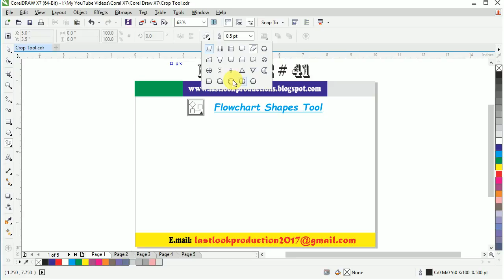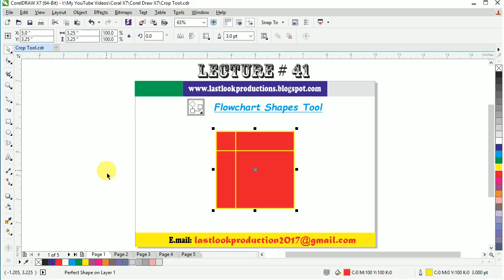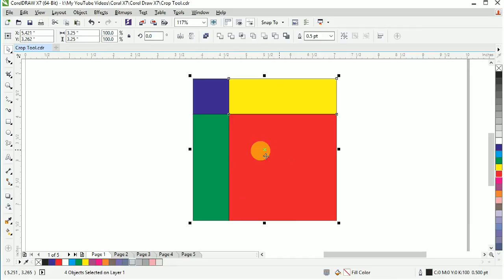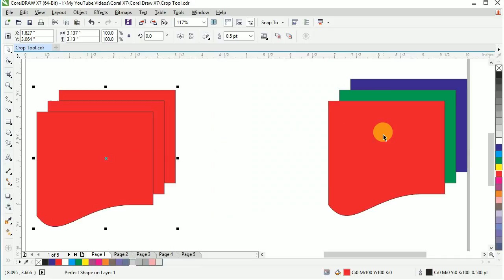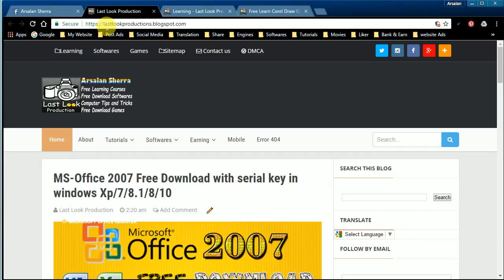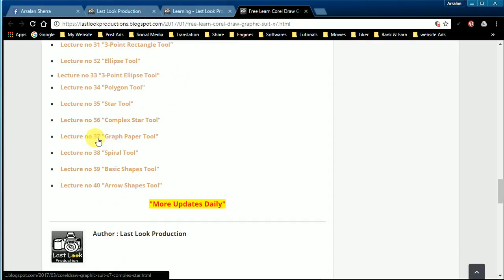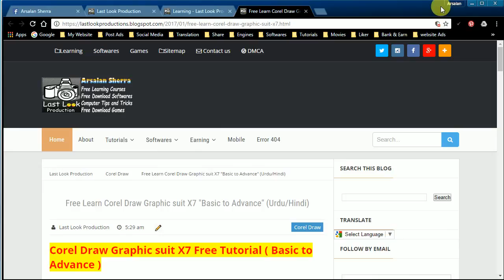CorelDRAW Graphic Suit X7 - "Flowchart Shapes Tool" - Lecture no 41 - Basic to Advance - Urdu/Hindi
In this Video Tutorial you can learn about CorelDRAW graphic suit X7 "Flowchart Shapes Tool" in Urdu and Hindi Language,
Using the Perfect Shapes collection, you can draw predefined shapes. Certain shapes, specifically basic shapes,
arrow shapes, banner shapes, and callout shapes, contain diamond-shaped handles that are called glyphs.
You can drag a glyph to modify the appearance of a shape.
 So keep Learning and Must Sharing with Friends & Family.

you can download from my site free register software